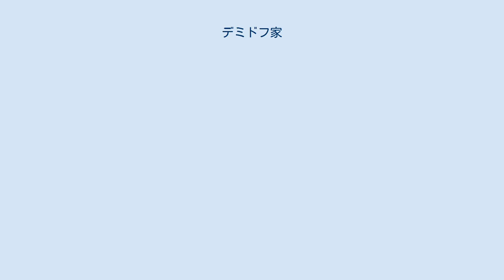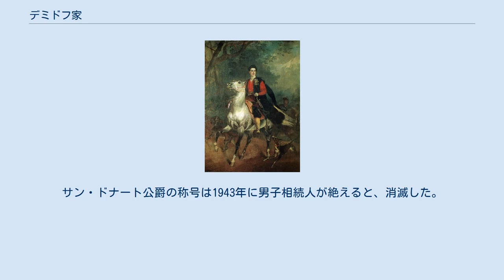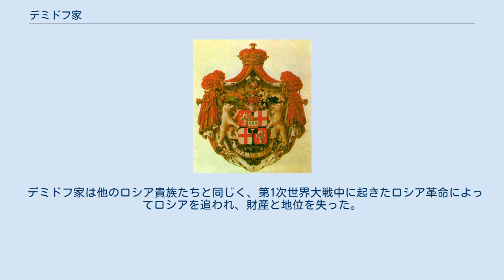デミドフ家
サン・ドナート公爵の紋章 アナトーリー・デミドフ デミドフ家（露:Деми́довы, 英: Demidov）は、ロシアの商人、産業資本家、貴族の家系。
 始祖のデミド・アントゥフィエフ（Демид Григорьевич Антуфьев）はトゥーラ出身の自由民の鍛冶屋であった。
その息子ニキータ・デミドフ（1656年 - 1727年）は武器製造の工場を経営して財産をなし、政府の要請を受けて鋳鉄工場を設立・運営した。
彼はピョートル1世大帝の信任を受け、1720年には貴族に列せられた。
続く18・19世紀の2世紀間にわたり、デミドフ家の経営する工場はロシアで生産される鉄の大部分を占めた。
 ニキータの息子アキーンフィ・デミドフ（1678年 - 1745年）は、金、銀、銅などを算出する鉱山の発見と採掘により、父から相続した財産をさらに大きなものにした。
彼はシベリアにおける鉱山業の拠点として都市バルナウルを建設させたほか、その建設の意図について様々な議論のあるネヴャンスクの斜塔を建立した。
 アキーンフィには3人の息子がおり、長男のプロコーフィ・デミドフ（1710年 - 1786年）はモスクワ孤児院を創設するなど慈善事業を熱心に行った。
次男のグリゴリー・デミドフ（1715年 - 1761年）の息子パーヴェル・グリゴリーエヴィチ・デミドフ（1738年 - 1821年）は、ロシアにおける科学教育の振興に努め、リンネやパラスら同時代の第一級の科学者たちと親交を結んだ。
彼は1803年にヤロスラヴリにデミドフ・リュケイオン（現在のヤロスラヴリ州立大学の前身）を設立し、モスクワ大学に博物学を講義するデミドフ講座を開き、ロシア科学アカデミーにロシア語文学に対して与えられる文学賞を創設させた。
パーヴェルの兄アレクサンドル・グリゴリーエヴィチ・デミドフ（1737年 - 1803年）の末裔ニコライ・ペトロヴィチ・デミドフ（1836年 - 1910年）は、断絶した縁戚のロプーヒン家の名跡を継ぎ、1876年ロプーヒン＝デミドフ公爵位を認められた。
 アキーンフィの三男ニキータ・アキーンフィエヴィチ・デミドフ（1724年 - 1789年）の息子ニコライ・デミドフ（1774年 - 1828年）は、1812年のナポレオンのロシア侵攻では自らの所有する歩兵連隊を率いて戦い、また鉱山業の経営で財産を増やし続けた。
当時の首都サンクトペテルブルクに4つの橋を建設し、従兄のパーヴェル・グリゴリーエヴィチと同じくロシアにおける科学文化の発展に貢献した。
1798年にはロシア皇帝パーヴェル1世から正教系聖ヨハネ騎士団総長の職を譲られた。
1827年、ニコライはイタリアのトスカーナ大公レオポルド2世により伯爵位を授けられた。
 ニコライの長男パーヴェル・ニコラエヴィチ・デミドフ（1798年 - 1840年）は官僚となり、県知事・国家評議会議員などの要職を占めた。
そして1831年に諸科学に貢献した人物に与えられるデミドフ賞を創設した。
ニコライの次男アナトーリー・デミドフ（1813年 - 1870年）は兄と違ってロシア政府には仕えず、西欧の貴族社交界で生涯を送った。
彼は1840年にナポレオン皇帝の姪マチルド・ボナパルトと結婚し、彼女との身分の釣り合いをとるという理由でトスカーナ大公からサン・ドナート公爵（Principe di San Donato）の爵位を授かった。
アナトーリーには息子が無く、公爵の称号は兄の息子パーヴェル・パヴロヴィチ・デミドフ（1839年 - 1885年）が受け継いだ。
サン・ドナート公爵の称号は1943年に男子相続人が絶えると、消滅した。
 デミドフ家は他のロシア貴族たちと同じく、第1次世界大戦中に起きたロシア革命によってロシアを追われ、財産と地位を失った。